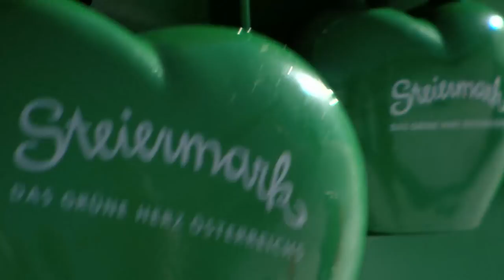Special Olympics World Winter Games 2017 – Trailer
„Heartbeat for the World“ – unter diesem Motto finden von 14. bis 25. März 2017 die 11. Special Olympics World Winter Games 2017 für Menschen mit intellektueller Beeinträchtigung statt. Nach 1993 hat die Steiermark zum zweiten Mal die große Ehre, dieses weltweit größte Sport- und Sozialevent durchzuführen. Rund 3000 Athleten aus 110 Nationen werden bei den Weltwinterspielen 2017 erwartet und in neun verschiedene Winterdisziplinen antreten: Eisschnelllauf, Eiskunstlauf, Floor Hockey, Floorball und Stockschießen finden in Graz statt. Die Ski Alpin Bewerbe sowie Snowboard werden in Schladming-Rohrmoos durchgeführt und die nordischen Bewerbe (Ski Langlauf und Schneeschuhlauf) gehen in Ramsau am Dachstein über die Bühne.

Produziert im Auftrag von Steiermark Tourismus und der Special Olympics 2017 GmbH